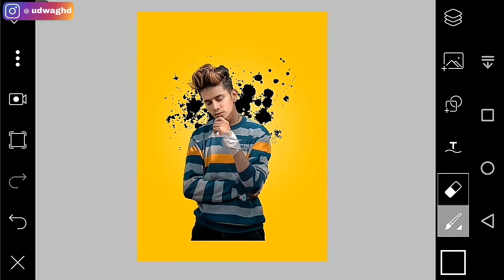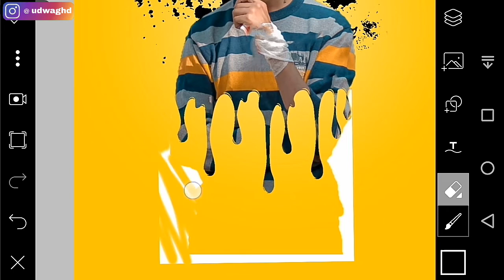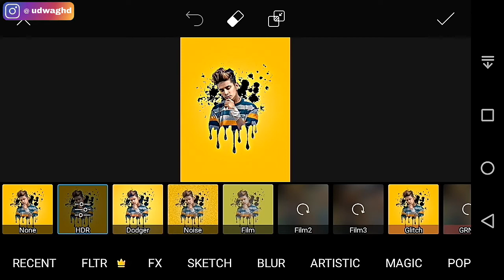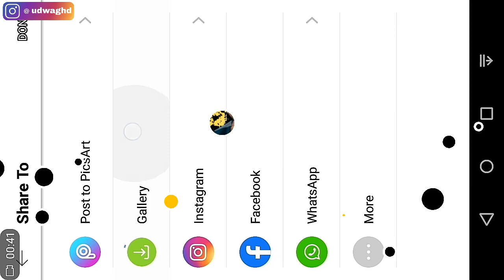Picsart New Dripping Concept 🔥| Picsart Photo Editing | Picsart Editing New Style | Seray Edits 🔥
Hie friends i am Navin my channel is all about Photo editing Tutorials and mobile graphic designing and Photo editing Manipulation Tutorials and also logo designing. I generally use Lightroom, Snapseed, Picsart, Pixalab Applications for my photo editing Teaching Tutorials. I hope You learn something(Photo Editing) from my tutorials.

picsart edit,
picsart video,
picsart logo,
picsart photo,
picsart photo editing,
picsart ad,
picsart app,
picsart animator,
picsart aesthetic,
picsart account,
picsart aesthetic tutorial,
a picsart background,
a name picsart editing,
picsart background,
picsart best photo editing,
picsart bangla,
picsart background editing,
picsart banner,
picsart bangla font,
picsart banner editing,
luka b picsart,
picsart editing b,
picsart b,
picsart cartoon,
picsart cartoon edit,
picsart color,
picsart color paint,
picsart collage,
picsart pc,
picsart design,
picsart drawing,
picsart drip,
picsart dora,
picsart dark,
picsart draft,
d logo design picsart,
picsart editing 3d,
picsart d,
picsart 3d,
picsart editing bangla,
picsart editor,
picsart e,
picsart photo e,
picsart font,
picsart face editing,
picsart filters,
picsart for pc,
picsart fortnite,
picsart fire editing,
picsart fnaf,
picsart font add,
picsart f,
picsart girl,
picsart gacha life,
picsart green screen,
picsart gaming logo,
picsart gif,
picsart glowing effect,
picsart glitch,
picsart girls editing,
picsart editing,
picsart hair,
picsart hairstyle,
picsart how to change color,
picsart hd,
picsart ideas,
picsart iphone,
picsart intro,
picsart imessage prank,
picsart ios,
picsart imessage tutorial,
picsart imessage sticker,
picsart imvu,
picsart joker,
picsart joker editing,
picsart jersey swap,
picsart jackboys,
picsart joker photo editing,
picsart joker face,
picsart jojo,
picsart jersey,
picsart letter j,
picsart keyboard,
picsart kpop,
picsart ki id kaise banaye,
picsart ki duniya,
picsart khmer,
picsart kpop edits,
picsart king editing,
picsart keyboard iphone,
k logo design picsart,
picsart editing letter k,
picsart kpop tutorial,
kpop edit picsart,
picsart k-pop,
picsart love,
picsart logo making,
picsart layers,
picsart lover,
picsart message,
picsart manipulation,
picsart mobile editing,
picsart meme,
picsart mobile,
picsart mask,
picsart make logo,
picsart moon editing,
my picsart,
my picsart is not working,
my picsart keeps crashing,
picsart me background,
picsart new,
picsart neon,
picsart and lightroom,
picsart on pc,
picsart outline,
picsart open,
picsart overlay,
picsart own wall effect,
picsart on laptop,
picsart on android,
como funciona o picsart,
truques com o picsart,
fonte para o picsart,
picsart photo editor,
picsart prank,
picsart picsart,
picsart photo editing 2020,
picsart quick code,
picsart qr codes,
picsart quality,
picsart quotes,
picsart quarantine,
picsart queen editing,
picsart quick edit,
picsart quotes editing,
picsart review,
picsart remove,
picsart replay,
picsart ring edit,
picsart red eyes,
picsart roblox,
picsart remove hair,
picsart robot editing,
r logo design picsart,
r bastian picsart,
picsart r letter editing,
picsart stickers,
picsart smoke,
picsart software,
picsart setting,
picsart se photo kaise banaye,
picsart sticker text,
letter s picsart editing,
s k editz picsart,
letter portrait picsart s,
s logo design picsart,
picsart editing s,
s logo picsart,
picsart s,
picsart text,
picsart text message,
picsart tutorial,
picsart tiktok,
picsart text prank,
picsart tricks,
picsart text message prank,
picsart text message edit